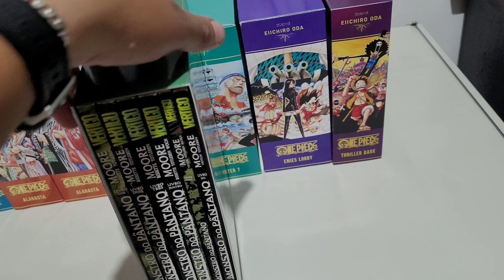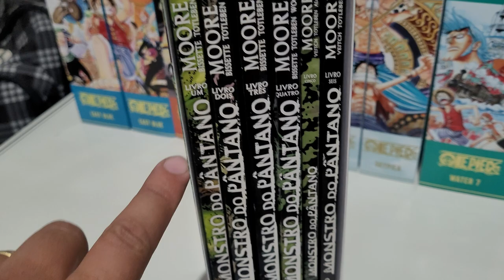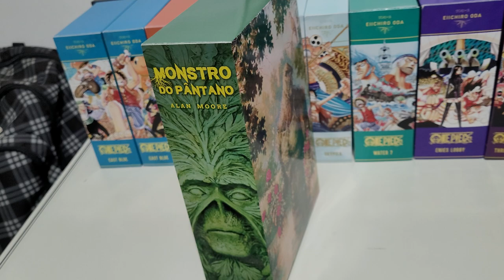Mais um [Box] para a coleção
LINK LOMBADEIRO SAFADO/ INSTAGRAM